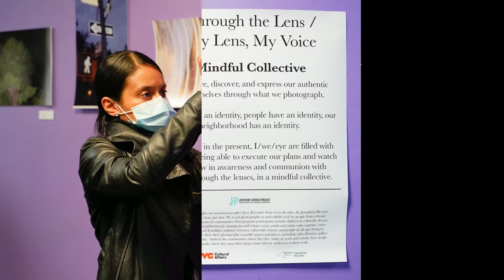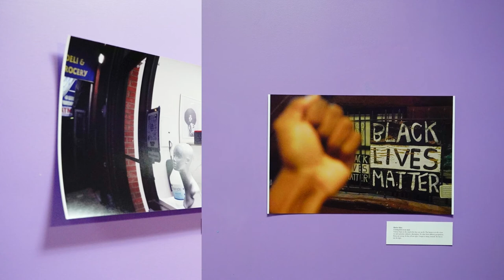I / WE / EYE Photo Exhibit at The Dream Center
The “I/WE/EYE Photo Exhibit” is an exhibition from the students of the “Through the Lens/My Lens, My Voice” Photo Project. The exhibit debuted on Saturday, December 4, 2021 at The Dream Center in Harlem, NY.

Participants in the inaugural session of My Lens, My Voice engaged in the healing properties of photography. The photographs gave a look at community through the lens of the community. My Lens, My Voice is the first synergistic project of The Dream Center and The HOPE Center.

Learn more about the organizations at dreamcenterharlem.org and hopecenterharlem.org.